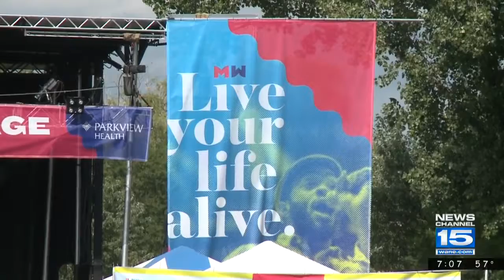Middle Waves Morning Live Interview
Co-Chair Matt Kelley joined First News Saturday to talk about the Middle Waves Music Festival.